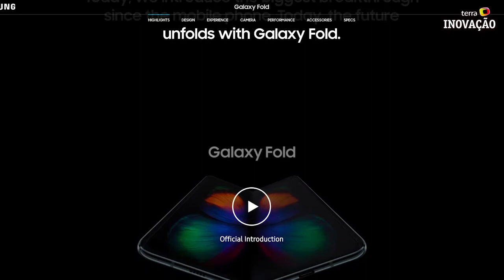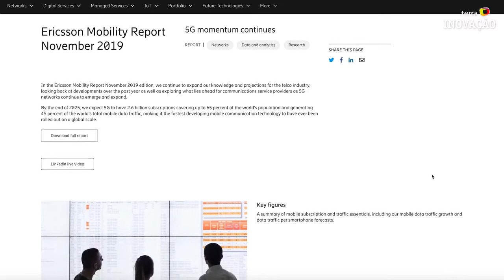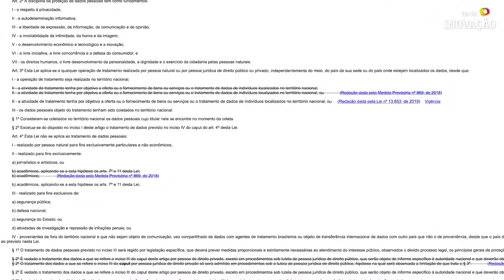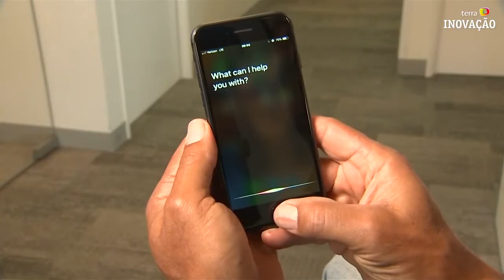Profº Marcos Ambrosio - Tendências de Tecnologia e Inovação para 2020.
Olá galera sejam bem vindos ao meu canal voltado para a educação mais especificamente concursos públicos. Neste vídeo você poderá viajar nas 04 (quatro) principais tendências tecnológicas para 2020  no mundo!!!

Fonte: Canal Terra Brasil